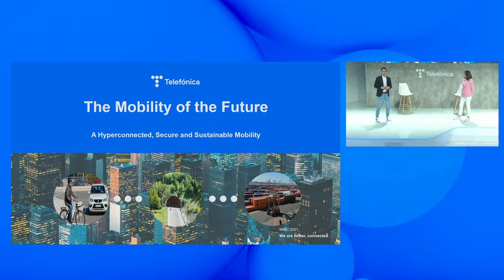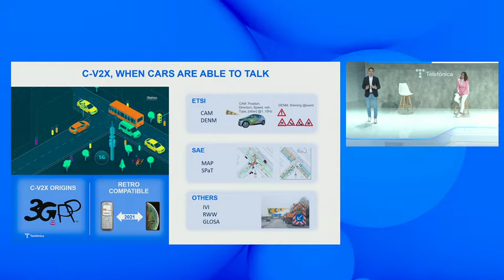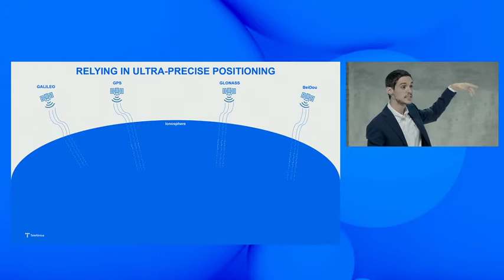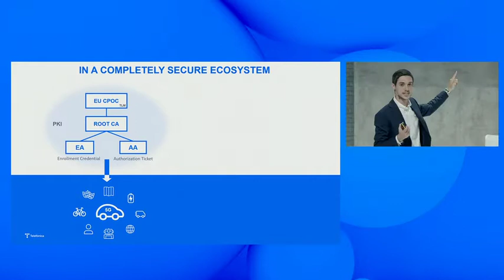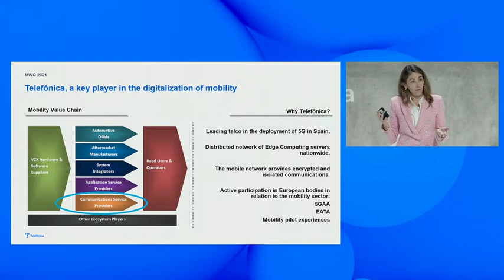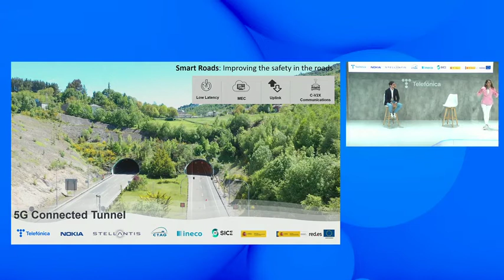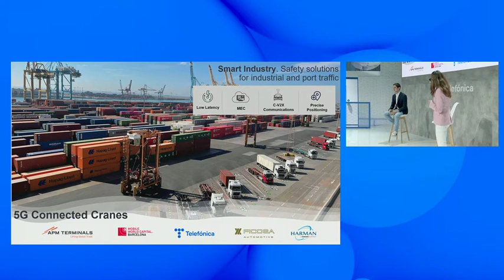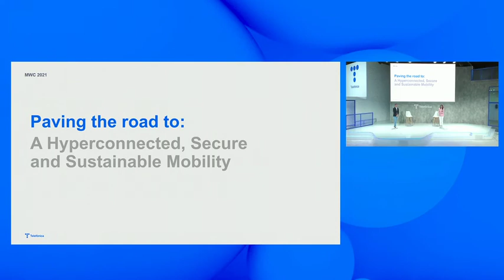The future mobility a hyper connected, safe and sustainable mobility